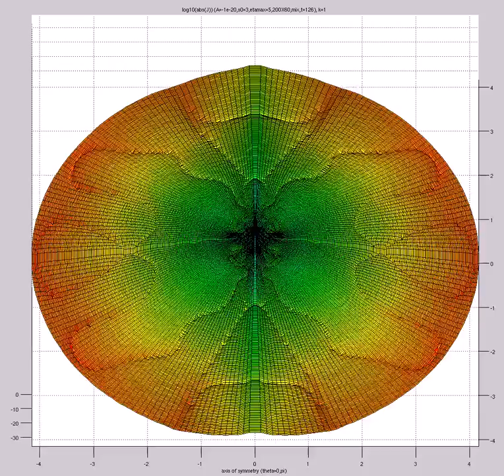log10(abs(J)) (A=-1e-20,s0=3,etamax=5,200X60,mix,t=126) FOURQUAD